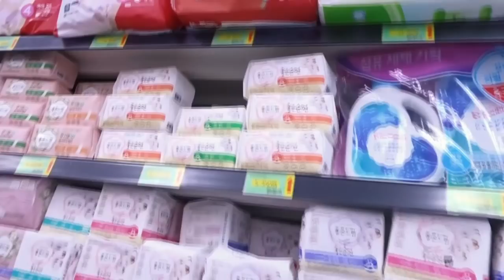Spannende laatste dagen! - Weekvlog #29 - JOELLE WITSCHGE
Deze week was onwijs spannend, maar erg leuk. Dave had een belangrijke wedstrijd, waar hij een mooie doelpunt maakte en Rio had deze week extra liefde en aandacht nodig.